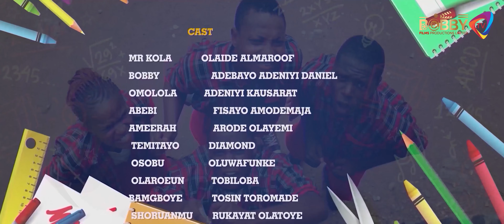High School Palava | Season 2 | High School Drama Series | Premieres August 2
The wait is over! "High School Palava" is back with Season 2, and it's bigger, bolder, and more dramatic than ever! Premiering on August 2, this season promises even more twists, turns, and unforgettable moments as our favorite characters navigate the ups and downs of high school life.

Join [Adebayo Adeniyi Daniel Investorbobby] as they face new challenges, form unexpected alliances, and uncover secrets that will change everything. If you thought Season 1 was intense, get ready for a rollercoaster ride of emotions in Season 2!

🎬 *Don't miss the premiere on August 2!*

Thank you for your amazing support! Share your thoughts and predictions in the comments below. We can't wait to hear from you!